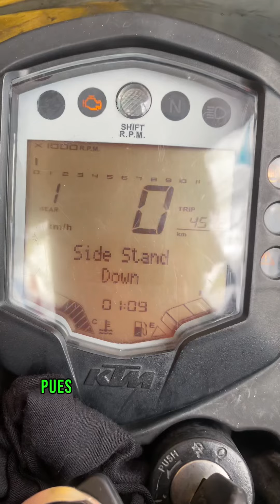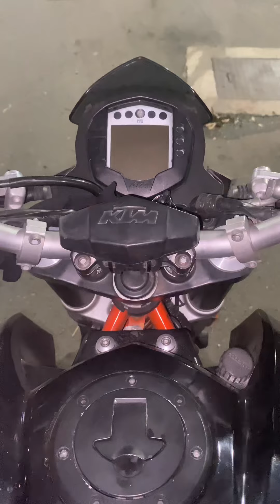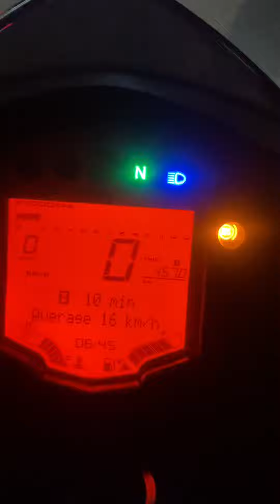Cómo cambiar el sensor de nivel de combustible en una Ktm Duke 200 y 399 clásica